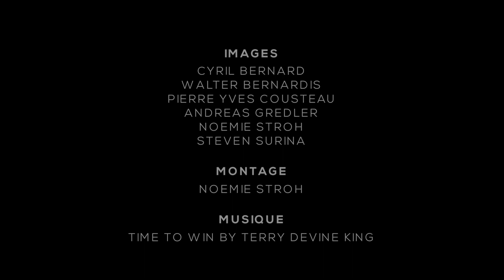Welcome in my underwater world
Follow me around the blue planet for amazing dive experiences !